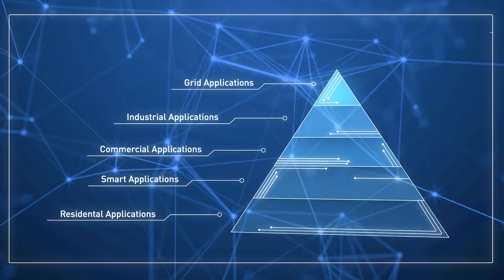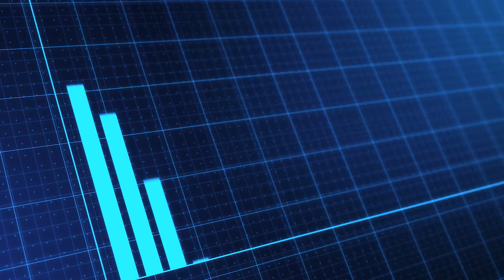IE.X series - New generation Iskraemeco's smart meters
NEXT GENERATION eIoT METERS Single and Three Phase Energy Meters
🔹Iskraemeco's new EIoT metering platform by Iskraemeco has a promising changeover in the Energy sector, i.e. generation, transmission and distribution as well as consumption.
🔹 The new series is based on a modular eIoT platform that offers utilities maximum flexibility, ranging from hardware to software and various communication modules.
🔹The IE.X is paving the way for the future of the metering business in the IoT landscape.